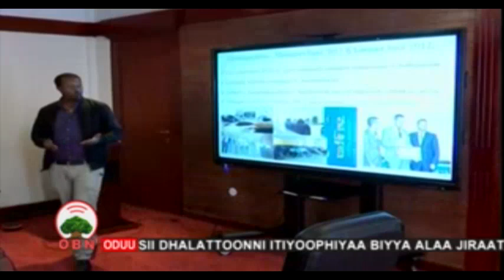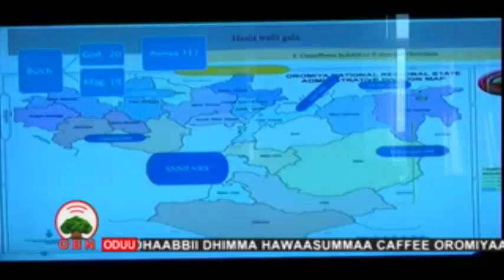Caffee 25 2 2012